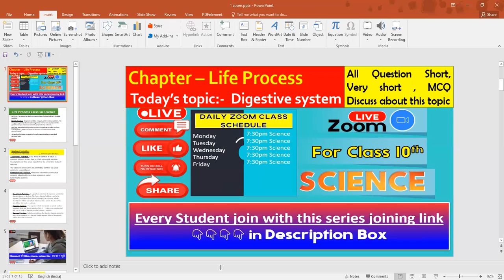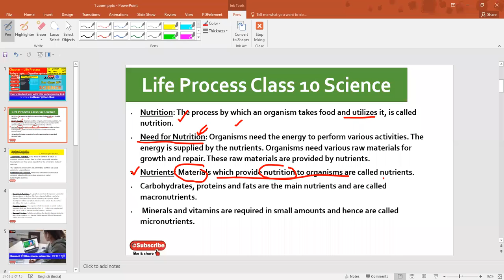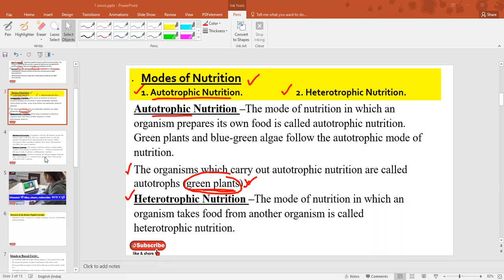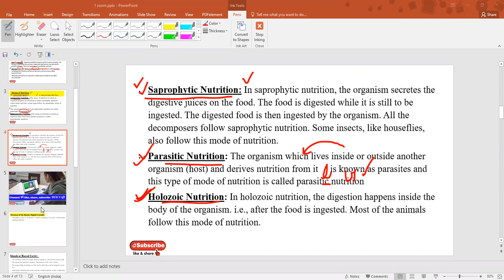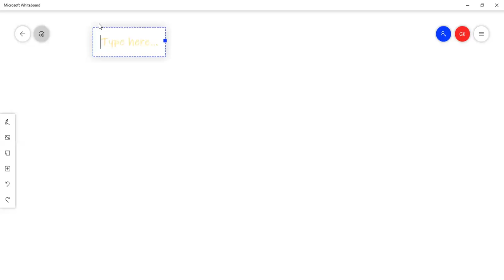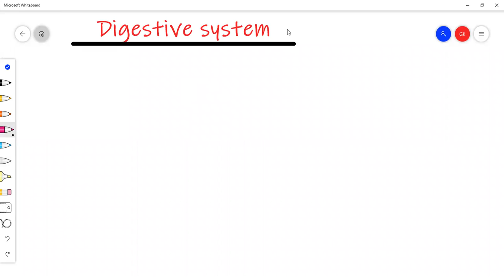chapter-6//topic digestive system||Zoom Live Class recorded video || class 10th (17 Feb 2021)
Science - Telegram channel link here zoom link provide

Live Zoom  session conduct 5 days in a week
❇️ Monday - 7:30 PM 🔴 Science
❇️ Tuesday - 7.30 PM 🔵 Science
❇️ Wednesday - 7:30 PM 🔴 science
❇️ Thursday - 7.30PM 🔵Science
❇️ Friday - 7:30PM 🔴 Science

Share this schedule  More and More  groups and Students

Share and enjoy this live zoom session😁👍